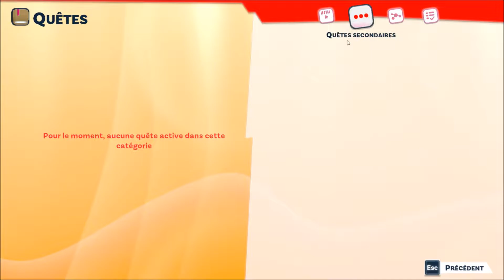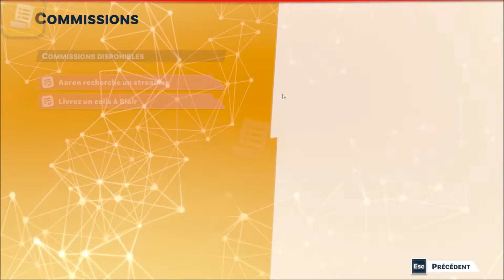Youtuber life 2 LP 8 : Une clé USB pour Adam